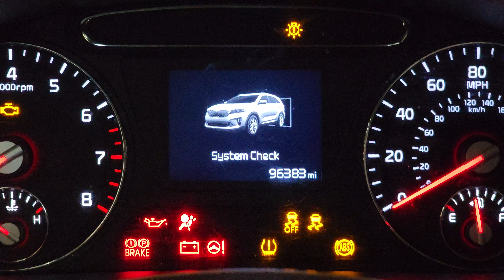ENGINE OIL LIGHT AFTER CHANGING OIL OF kia sorento